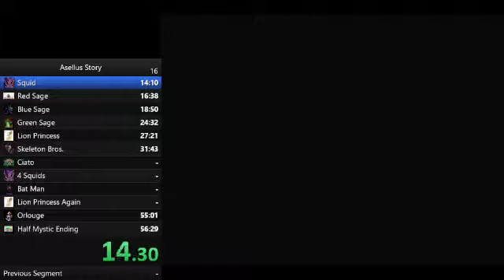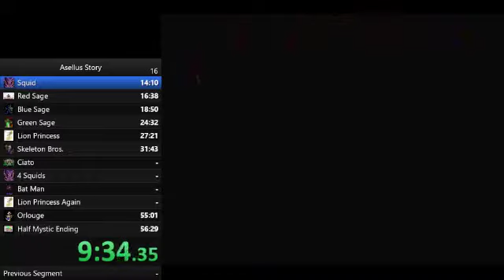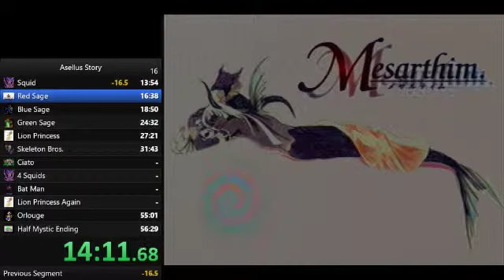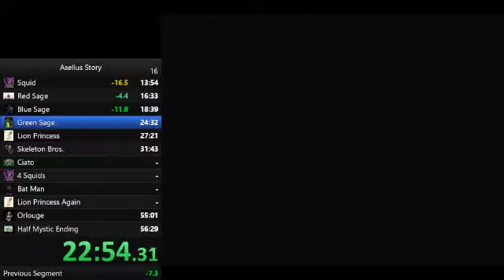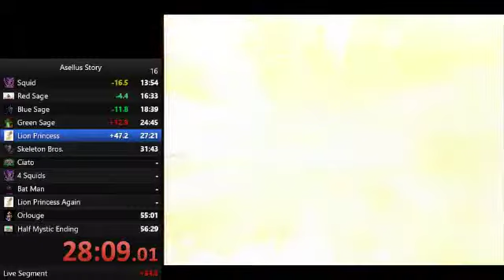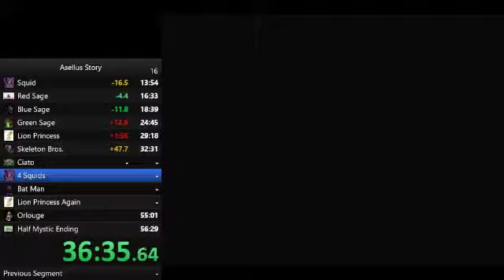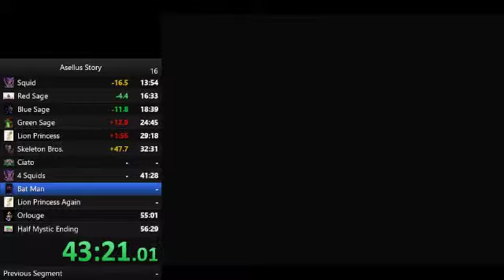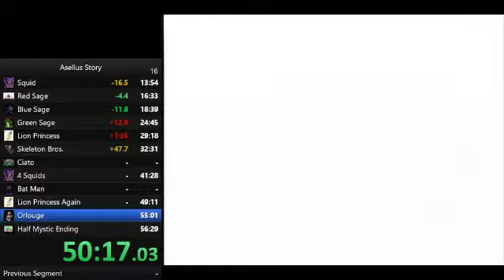Saga Frontier Asellus Story RTA (U) in 55:29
Played on PS2 90001

accidentally split on system data 2 oh well don't care a pb is a pb probably should add 2 seconds if so one bitches about it we'll see